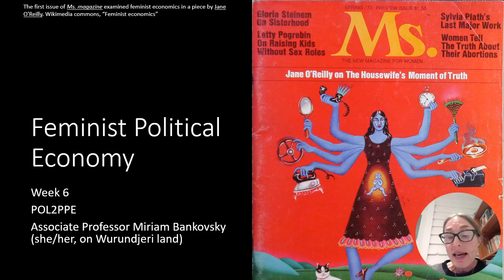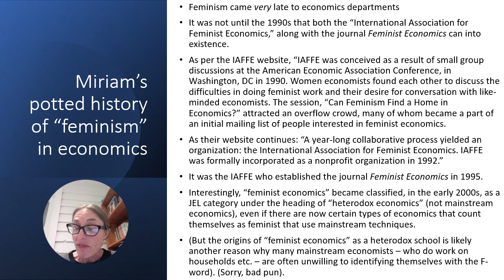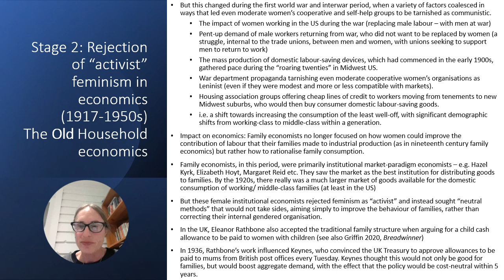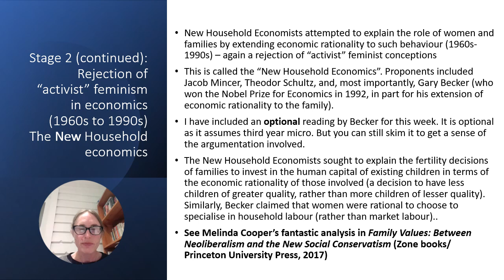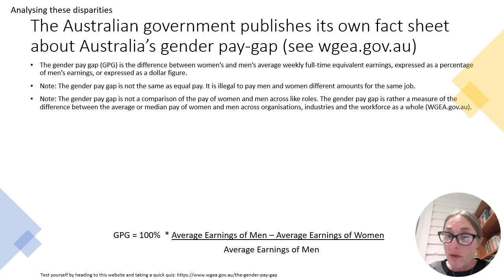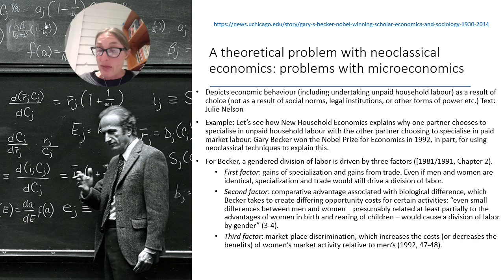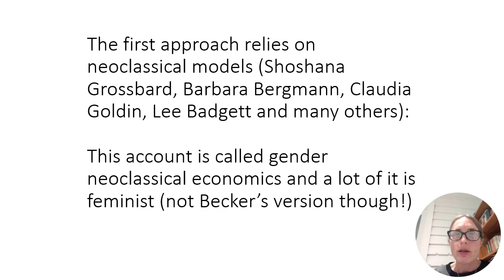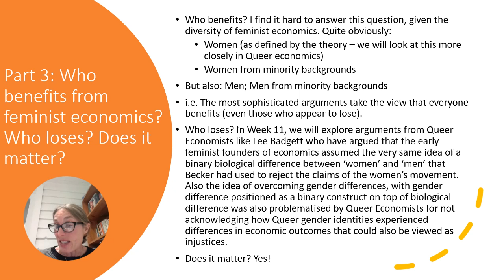Week 6 - Feminist political economy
This week, we will discuss feminist political economy, which focuses on gendered economic disparities and outcomes for women (defined by the early feminist founders in traditional ways) as a result of institutional structures that underpin the economy. We study how the early founders of feminist economics challenged the way that women's behaviours and experiences were ignored or distorted by economic studies in the past and how they sought to acknowledge the value of unpaid household labour and care, and the value of care to the economy. We consider how we might continue to feature the important concerns of the early feminist founders, which still remain relevant, while opening the door to Week 11's critical extension of feminist concerns to include queer economics and 'the families we choose' (e.g. Lee Badgett).